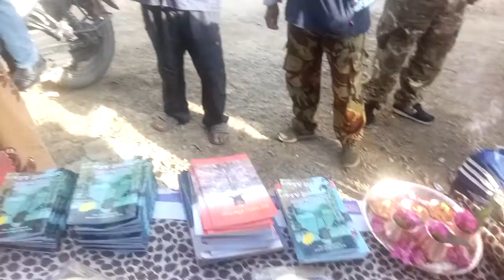माङ्सेबुङमा बिनायोको रौनक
Mangsebung TV